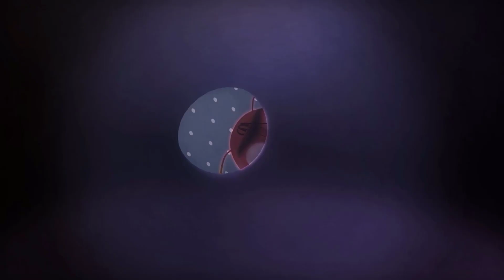Larva Tuba - SỐNG GIỮA ĐẢO HOANG - ẤU TRÙNG TINH NGHỊCH - HOẠT HÌNH LARVA MỚI NHẤT 2021